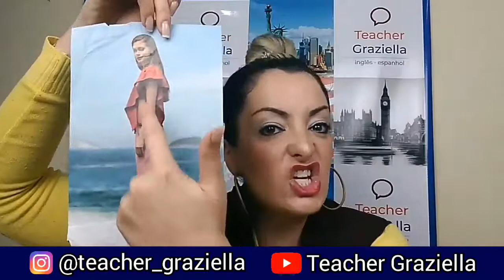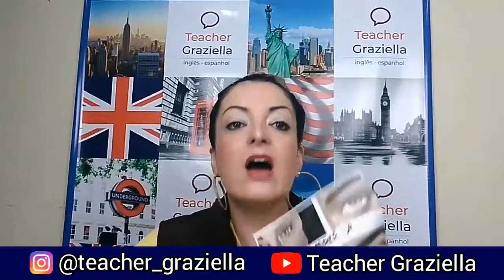Vem cá, já sabe a pronúncia do ING?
Faça parte da lista seleta de Best Friends da Teacher, cadastrando seu email gratuitamente no . Leva apenas 1 minuto e você vai receber GRATUITAMENTE em seu e mail aulas maiores como essa e conteúdos que não postamos nas redes sociais. Curta, comente e compartilhe para que a gente apareça mais pra você! Um Beijaço.